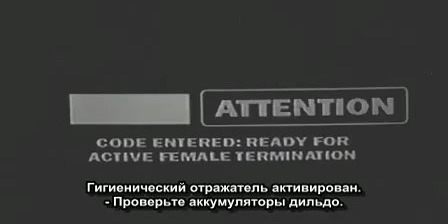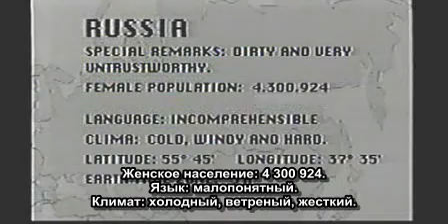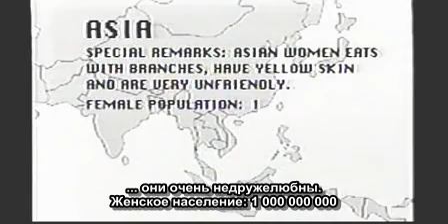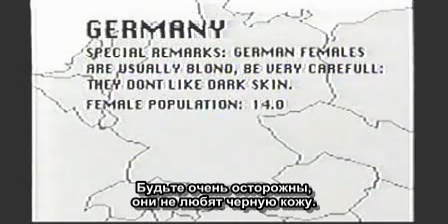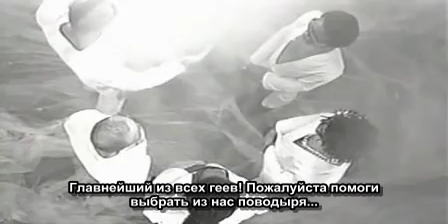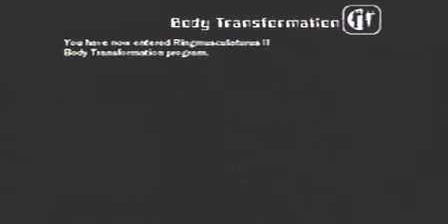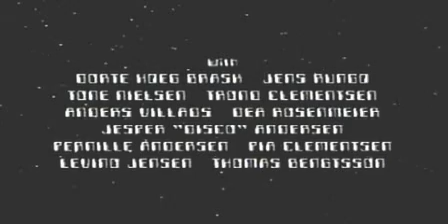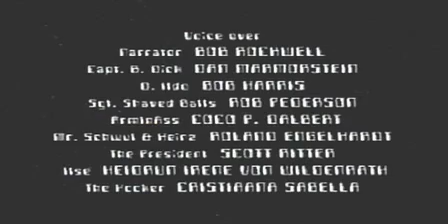Геи-ниггеры из далекого космоса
Просторы Вселенной бороздит разведывательный корабль «Сфинктерный II» с экипажем из пяти ниггеров-геев с планеты Анус, которые во время одного из своих полетов натыкаются на Землю. Обнаружив на Земле женщин, они немедленно приступают к делу освобождения мужчин от ига женщин. Уничтожив одну за одной всех женщин, освободители Земли покидают нашу планету, оставив, однако, Голубого Посла (Gay Ambassador), чтобы тот обучал землян новому образу жизни
Страна: Дания
Режиссер: Мортен Линдберг/Morten Lindberg
Жанр: короткометражка, фантастика, комедия
Продолжительность: 00:27:38
В ролях: Коко С.П. Далберт, Сэмми Саломон, Хейдрун фон Вильденраут, Энн Бусакер